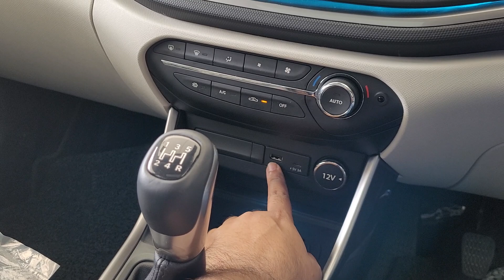Tata Altroz CNG | Ab Safety Ke Sath Mileage Bhi | Tata Altroz 2023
Hello Everyone
In this video you will get to see the all new Tata Altroz CNG .

Stay Safe !